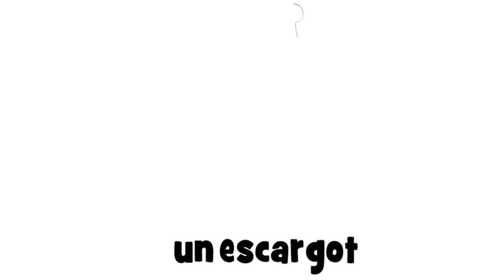Fransızca öğrenmek # 1 dessin # un escargot